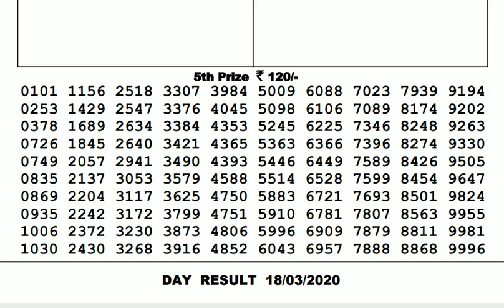Lottery Live I Lottery Results I Sombad Lottery 11.55am 04.00pm 08.00pm gdn